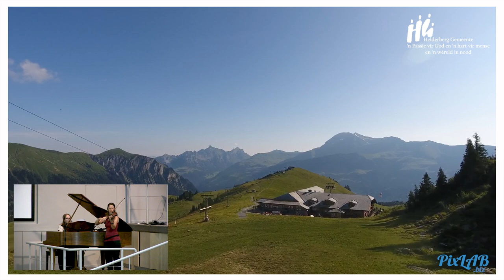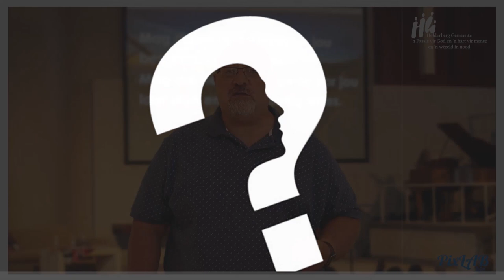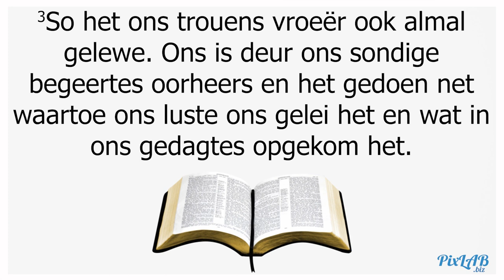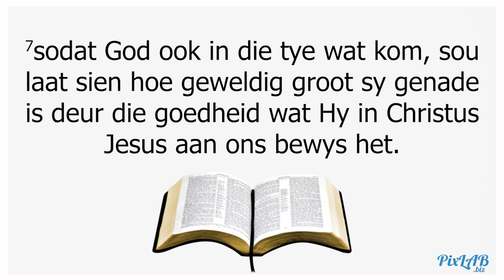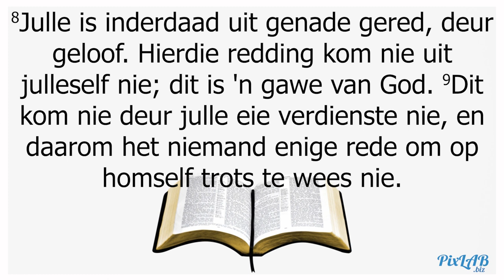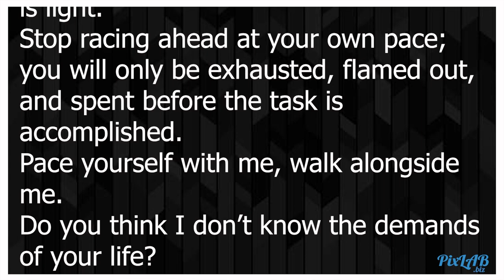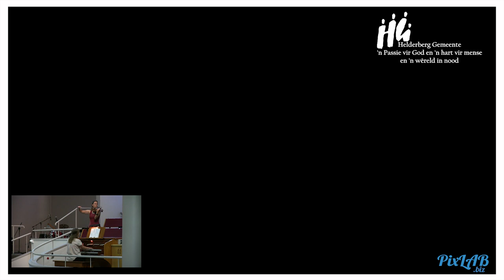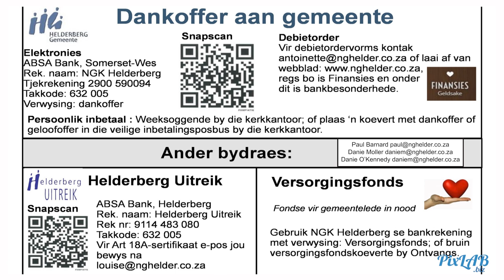2021 02 07 Paul Barnard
Helderberg Gemeente Erediens 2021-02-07 Paul Barnard